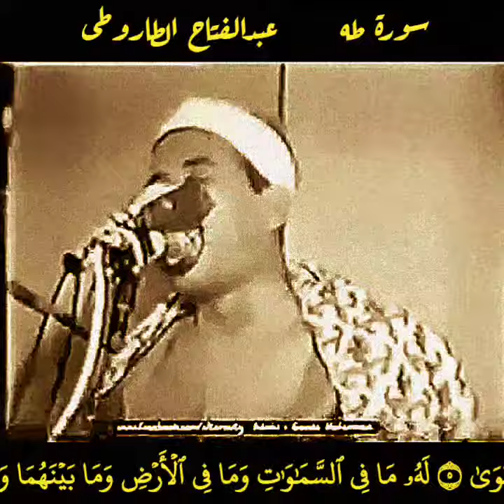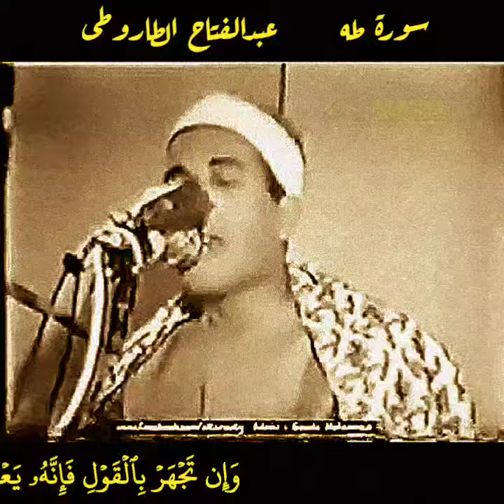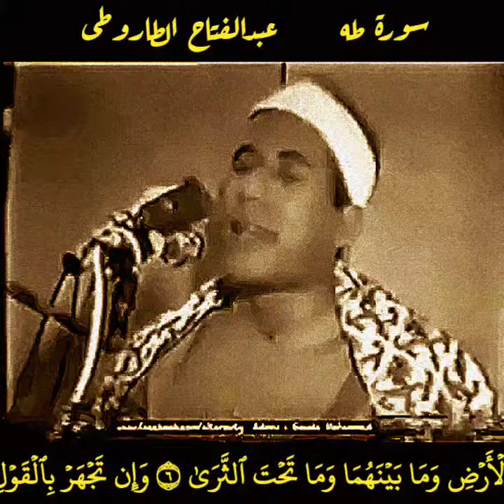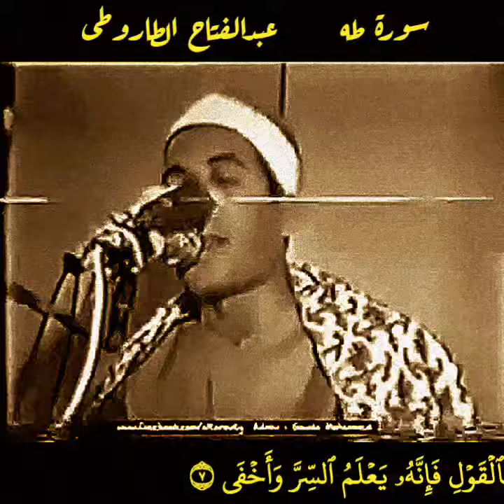دقائق من إبداعات الشيخ عبدالفتاح_الطاروطي القديمة يتلو فيها ما تيسر من سورة_طه المباركة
ABDUL Fattah Taroti amazing Quran Recitation of Surah TaHa